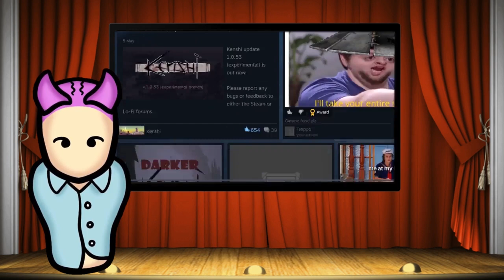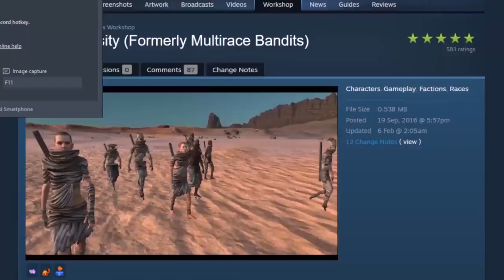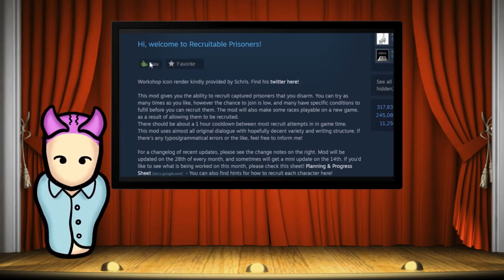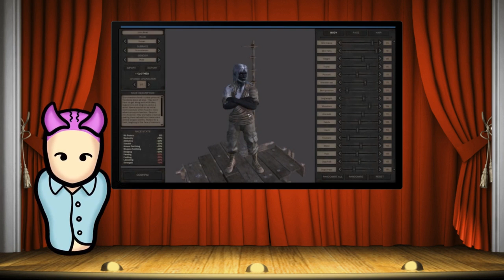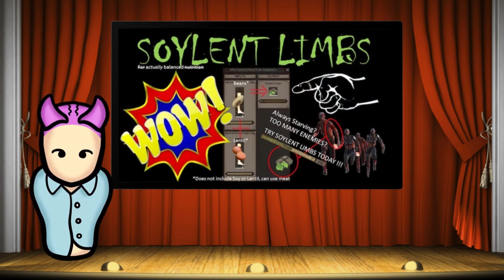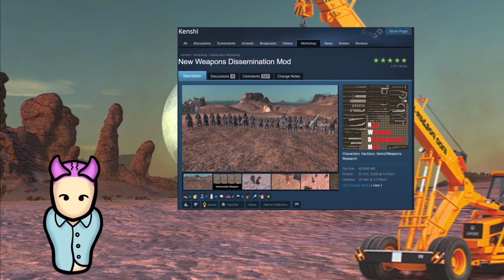Top 10 Kenshi Mods We Can't Live Without In 2021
Kenshi mods are some of the greatest things anyone has ever given us. And this video is going to cover the top 10 mods we cant live without. So be sure to watch to the end and get your fill of the best mods out there for kenshi

Thanks to Pixel Rookie for helping with this video

Ring The 🔔Bell🔔 To Never Miss Another Video

MODS
rimworld start isn't on the modslist but it is an honorable mention

256 Limit

Attack x3 slot

Racial Diversity Mod

Relatable Bandits

Recruitable Prisoners

Weird Recruits

Compressed Textures

Copper Ore Drill

City Farming

Iron and Copper Scrapyards

Soylent Limbs Mod

Weapon Dissemination